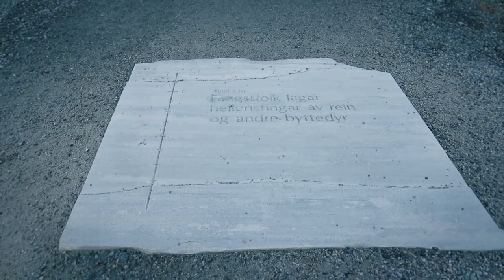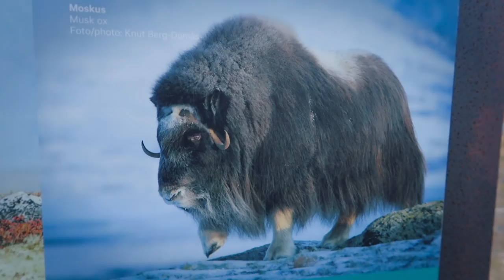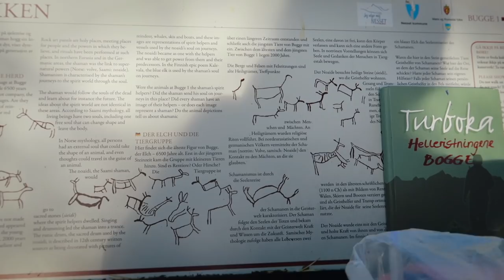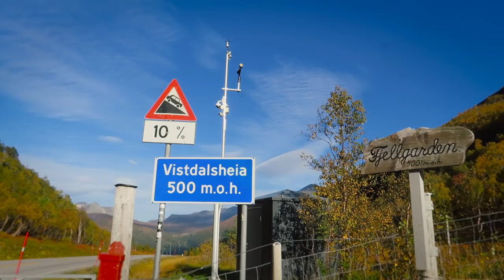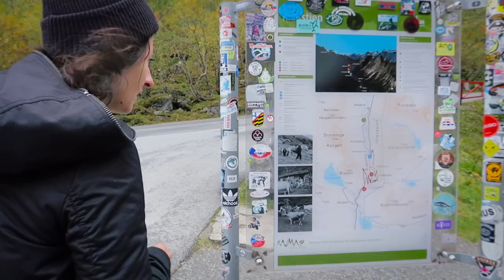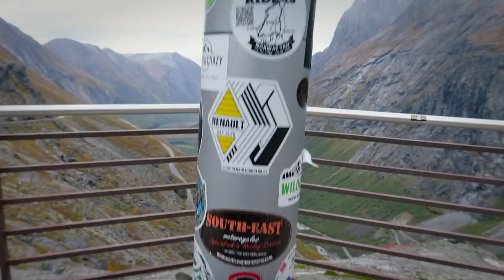DROGA TROLI - NORWEGIA - VAN LIFE VLOG #50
Podoba Ci się nasz kanał? Możesz pomóc w jego rozwoju i wesprzeć nas poprzez Patronite
To już 50 odcinek vloga! WOW! I to w takim miejscu! Dzisiaj zobaczycie kolejną część podróży po Norwegii. Zaczynamy w miejscowości Oppdal skąd pojedziemy na punkt widokowy na górę Snohetta (Viewpoint Snøhetta, Hjerkinnhusvegen 33, 2661 Hjerkinn), gdzie wybudowano cudowną architektonicznie budowlę otwartą cały rok, dla wszystkich za darmo. Można się tam schronić przez wiatrem, deszczem, zimnem i niepogodą. Można rozpalić w kominku i spędzić romantycznie wieczór :)
Po kilku cudownych dniach w Oppdal pojechaliśmy do miejscowości Trondheim znanej ze skoków narciarskich gdzie zwyciężał Adam Małysz i Kamil Stoch. Trondheim jest bardzo ładnym miastem, kolorowym, zadbanym i bardzo urokliwym. Minusem jest niestety spora ilość bramek, które pobierają opłatę za przejazd przez drogi, mosty i tunele, przez co musieliśmy sporo zapłacić za tę wizytę.
No i wreszcie Droga Troli zwana również Język Trola lub Trollstigen. Wybudowana w 1936 droga na zboczu skały wznosi się na wysokość 852 m.n.p.m. Jest to dosyć stromy podjazd z ogromną ilością zakrętów. Było to piękne doświadczenie, ale bardzo stresujące. Na szczęście zjazd z drugiej strony fiordu był spokojny i udało nam się bez przeszkód zjechać. Na pewno przydały się doświadczenia z hamowania w górach z odcinka #18 - SPALONE HAMULCE. Dzięki temu wiemy już jak zachować się jadąc wielkim autem w góry :)

👍 Jeśli podobał Ci się ten odcinek zostaw po sobie ślad w postaci komentarza lub łapki w górę. Dziękujemy!
🎧 Muzyka pochodzi z banku muzyki dla twórców filmowych i może być trudno ją znaleźć on-line.
✈️ Dron DJI SPARK kupiliśmy na drony.net